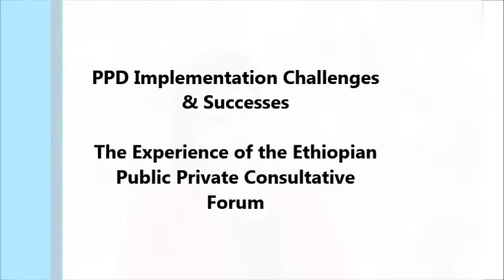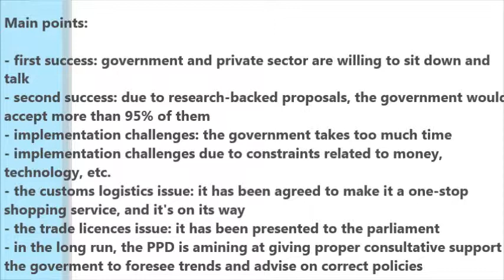PPD Implementation Successes & Challenges - the Ethiopian EPPCF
The Ethiopian Public Private Consultative Forum (EPPCF) is mandated by a Memorandum of Understanding (MoU) signed in July 2010 between the then Ministry of Trade and Industry and the Ethiopian Chamber of Commerce and Sectoral Associations (ECCSA). The MoU is a result of years of negotiations between the private sector and the government to establish a formal mechanism for Public-Private Dialogue.  In a country where the level of mistrust between the private and public sector is deep and relations severely strained, the signing of the MoU and the establishment of the EPPCF represented a major milestone in rebuilding government and private sector relations.

Mulu Solomon Bezuneh, President of the Ethiopian Chamber of Commerce and Sectoral Association, explains some of the difficulties associated with the implementation of policies and recommendations coming out of successful dialogue negotiations. Whereas very often there are cases where the government acts in time in implementing recommendations and proposals, there have been a number of occasions where there is an implementation lag. In spite of the on-paper consensus in the dialogue forums, many bills do not get to see actual policy implementation.